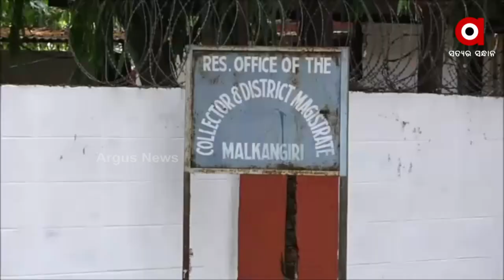Malkangiri District Journalists Association Give Demand Letter to CM over Nilagiri Journalist Arrest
The Malkangiri District Journalists Association Forum today issued a letter of demand to the Chief Minister through the District Magistrate and the SP on Balasore District Nilgiri Police Station IIC over arresting Journalist.